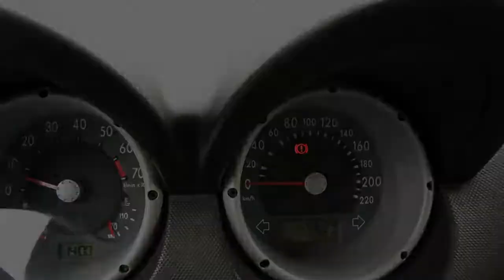Volkswagen Lupo 1.4 60PK Athene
10-JB-RT 165.674 km
  Prijs:     € 3.950
  Merk:     Volkswagen
  Model:     Lupo
  Type:     1.4 60PK Athene
  Carrosserievorm:     Hatchback (3 drs)
  Bouwjaar:     2002
  Transmissie:     handgeschakeld
  Kleur:     Jazzblue
  BTW/Marge:     marge
  Brandstof:     benzine
* Achterbank neerklapbaar in gelijke delen
* Airbags
* Bagage-afdekhoes
* Buitenspiegels in carrosseriekleur
* Buitenspiegels verstelbaar
* Radio/CD-speler
* Schuif (kantel) dak
* Stuurbekrachtiging
* Trekhaak

Al onze auto's worden afgeleverd met onderhoudsbeurt volgens het fabrieksschema, 6 maanden BOVAG garantie (indien boven de €4.500,-) en een nieuwe APK. De afleverkosten zijn €495,- voor dit pakket, uiteraard is de garantie ook te verlengen tot 2 jaar (vraag naar de voorwaarden).

Aanbieder
Kohler B.V.
Smaragdlaan 6
2132VX HOOFDDORP